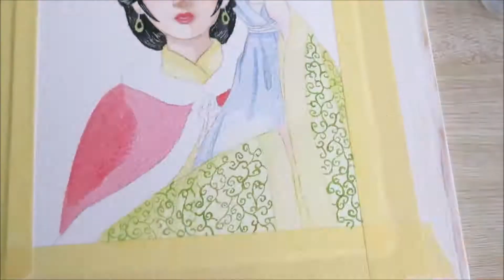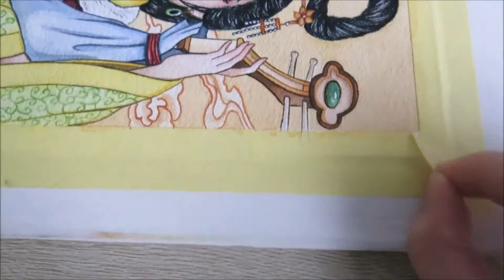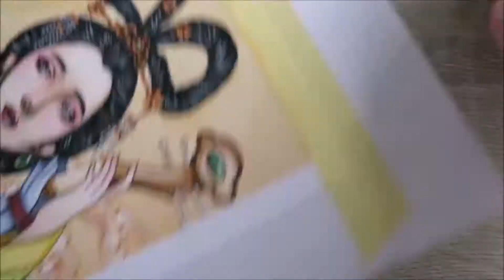Wang Zhao Jun | Watercolor Painting Process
One of the Four Beauties of Ancient China.She was known for keeping the peace between the Hans & the Xiongnu tribe.

It's also said that her beauty had made flying geese forgot to flap their wings and fell to the ground. And so she acquired the nickname - "Fells Geese".

Cheers